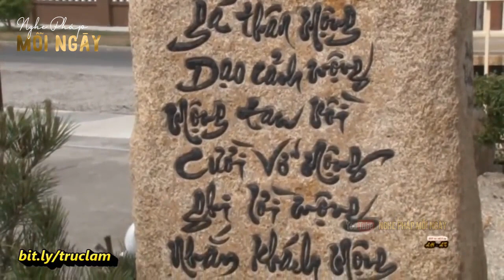Làm được 4 Điều Này PHƯỚC ĐỨC Sẽ Rất Lớn - Thầy Thích Pháp Hòa